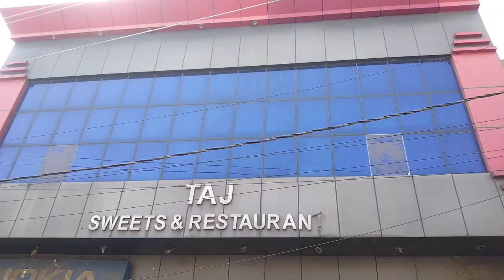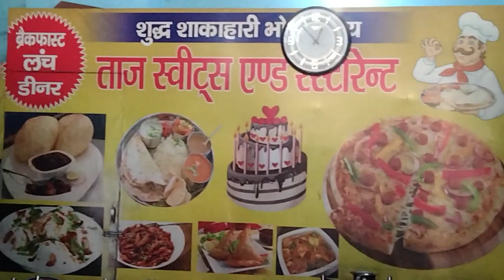friend ki shop par pahli bar humne aise chhole bhature/hosh udane wale chhole bhature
Aaj ham apni friend ki shop par chhole bhature khane ke liye ja rahe hain
chhole bhature
chhole bhature ka bahut hi achcha sword
chhole bhature kaise banate hain
chhole bhature banana